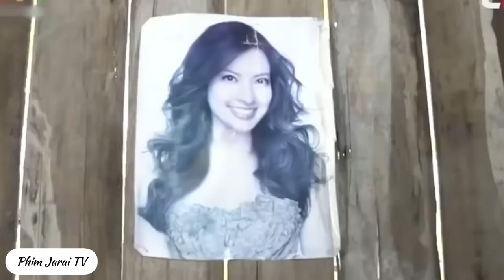Phim jrai hài hước- Mua thuốc trị bệnh yếu Sinh L ý😂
Xin chào các bạn đã đến với kênh Phim Jarai Tv
Kênh Phim Jarai TV là kênh hài hước cho người jrai Tây Nguyên

Nếu các bạn thấy hay nhớ ủng hộ kênh nhé. Tôi xin cảm ơn

This video we use for fair, every one can use

Original video: from CTN comedy